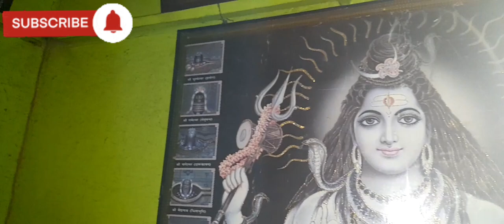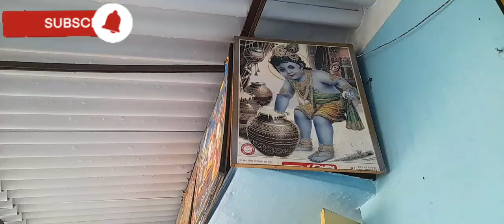Sri Laxmi Narayan Mandir Darshan 🛕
Sri Laxmi Narayan Mandir Darshan new  blog by Ankita Mishra ! new blogs 2022